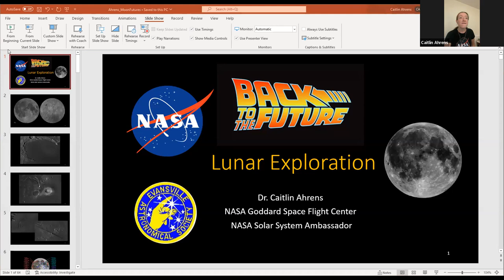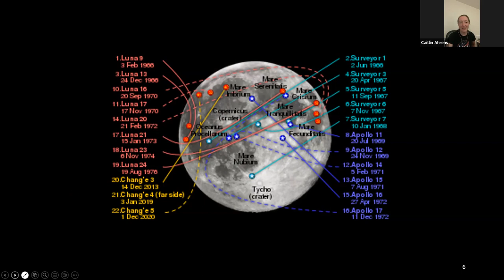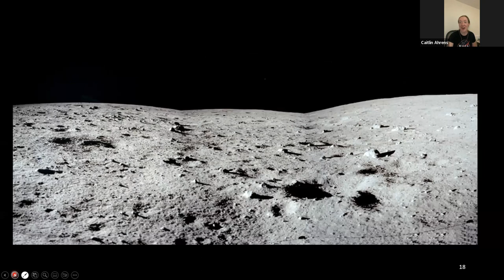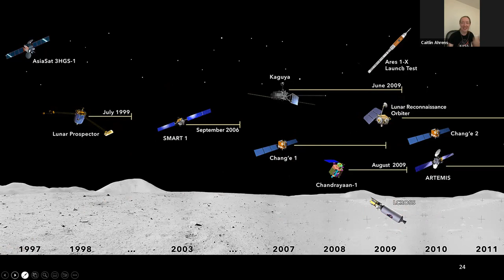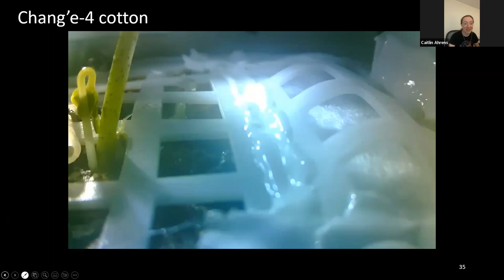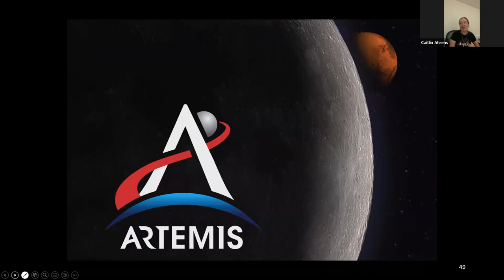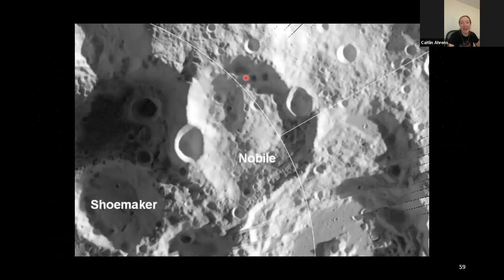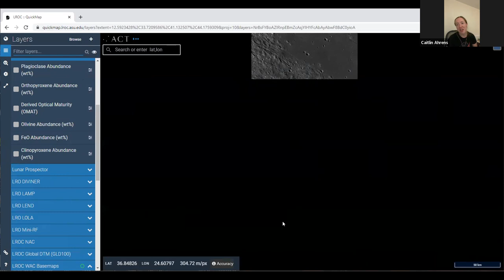"Upcoming Lunar Missions" – August 2022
This is the video from the Evansville Astronomical Society online live Zoom presentation at 7:30 CDT on August 19th by Dr. Caitlin Ahrens. Dr. Ahrens is a NASA Postdoctoral Program Fellow at NASA’s Goddard Space Flight Center, a NASA Solar System Ambassador, and holds a PhD in space science. Please enjoy this recording of Dr. Ahrens’s program, "Upcoming Lunar Missions."